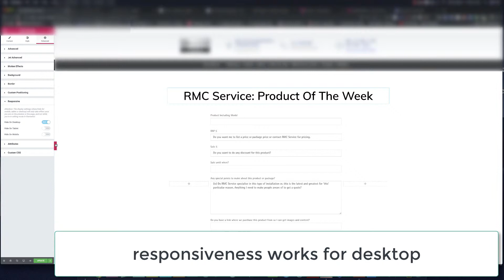responsiveness on elementor not working for table